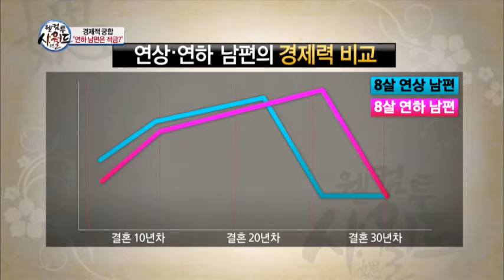연하 남편 = 적금?! 연상 아내와 연하 남편의 경제적 궁합은?_채널A_시월드 44회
[웰컴 투 시월드] 2013/07/25 44회

# 마흔네 번째 이야기, '연상며느리'!!
나이 많은 며느리에게 주눅 들어 살 우리 아들이 걱정인 시월드 VS 든든한 노후 책임지는 연하 남편이 좋은 며느리월드!!, 10살 연상 탤런트 김민정, 장작 패는 남편에 시월드도 반했다?!, 5살 연하 성우 안지환, 연상 며느리한테 존댓말한 시어머니?!, 연상연하부부의 경제적 가치가 무려 XX억?